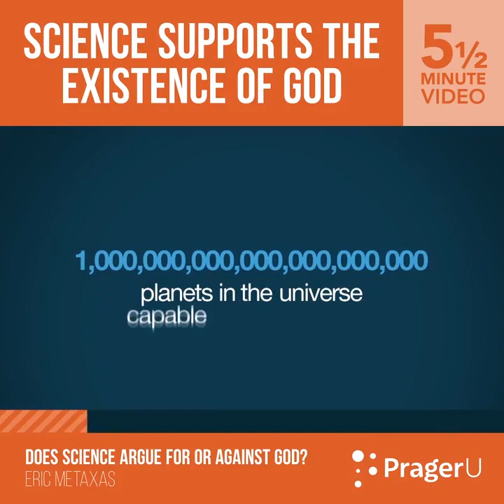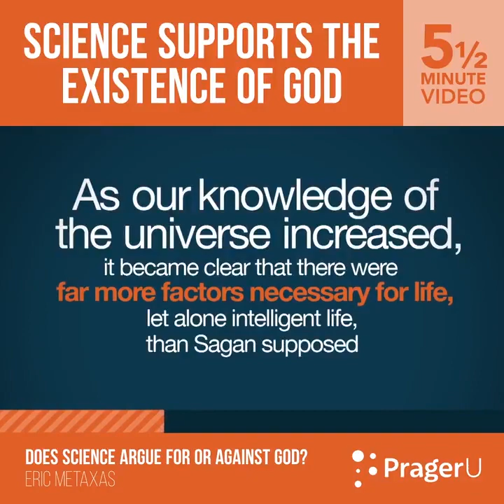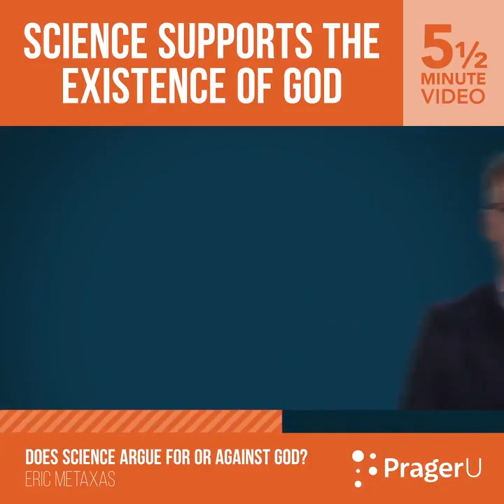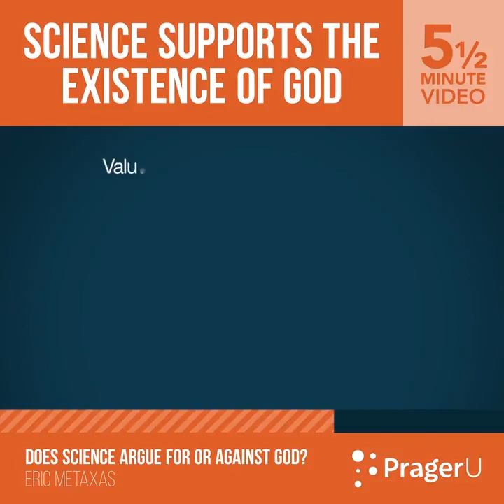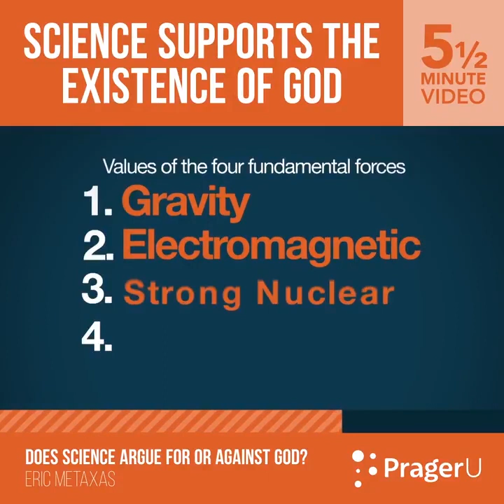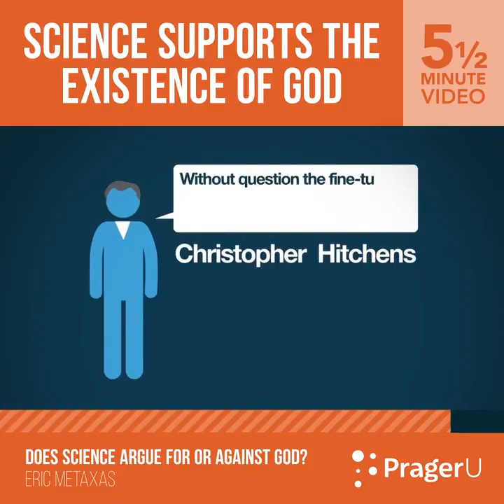PragerU's Argument for the Existence of God | Argument from Design Debunked